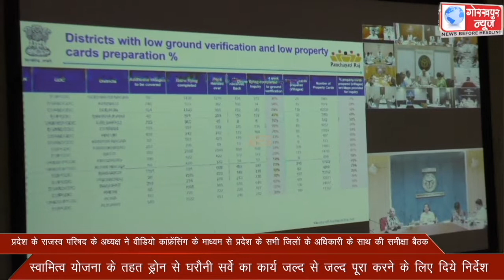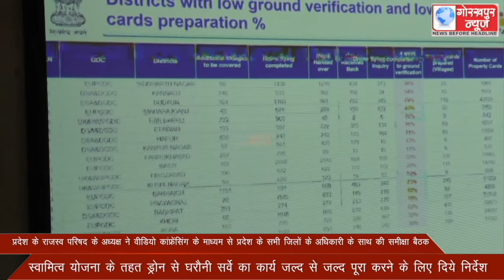प्रदेश के राजस्व परिषद के अध्यक्ष ने वीडियो कांफ्रेंसिंग के माध्यम से प्रदेश के सभी जिलों के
प्रदेश के राजस्व परिषद के अध्यक्ष ने वीडियो कांफ्रेंसिंग के माध्यम से प्रदेश के सभी जिलों के अधिकारियो के साथ की समीक्षा बैठक,स्वामित्व योजना के तहत ड्रोन से घरौनी सर्वे का कार्य जल्द से जल्द पूरा करने के दिये निर्देश